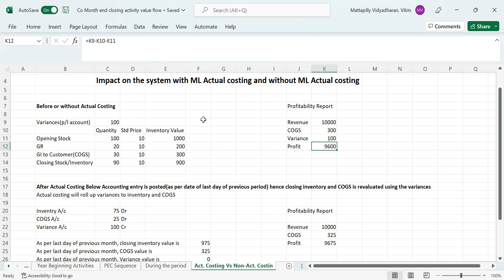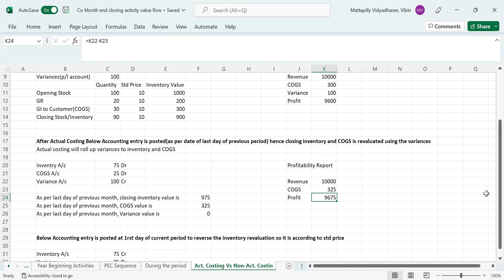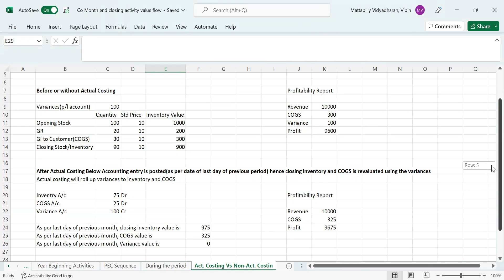SAP CO - ML [Material Ledger] Actual Costing ~ Accounting Impact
SAP CO - Actual Costing ~ Accounting Impact